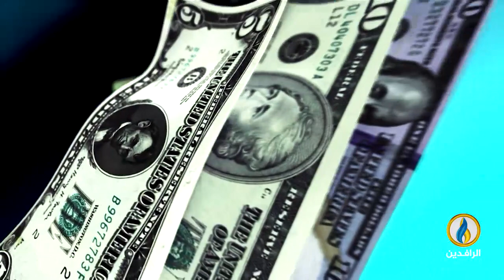أبرز الأخبار الاقتصادية على قناة_الرافدين ليوم الأحد في